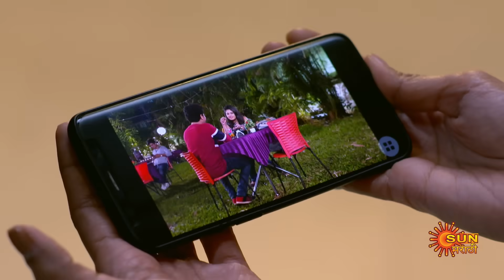Maajhi Maanasa - Full Episode |13 Nov 2023 | Full Ep FREE on SUN NXT | Sun Marathi Serial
Maajhi Maanasa - Abandoned by her father & coping with an alcoholic brother, Girija becomes her family's sole provider as a nurse. She finds happiness in her sacrifice to meet the needs of her brother & sisters. Watch Girija stand tall in her selfless journey.